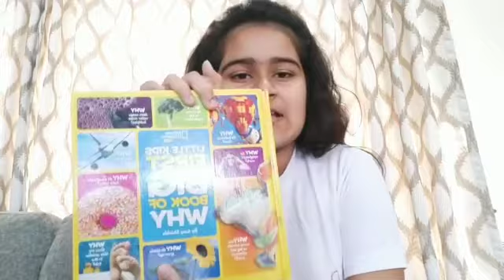Why doesn’t it hurt when we cut our hair?? Here’s what Aardhana has to say.